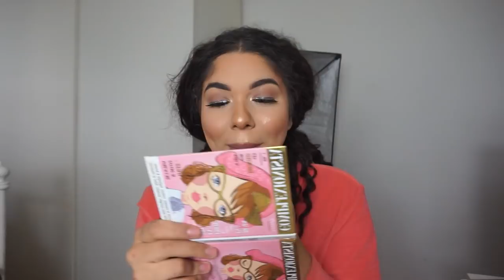VLOG: Get Ready With Me + PHANTASIALAND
(DAUERWERBESENDUNG)

Ganz viele Küsse - Elvana ♡

► OUTFIT - MAKE-UP

Lashes die ich fast immer benutze*
- Huda Beauty Easy Bake Loose Powder
- Bh Cosmetics Contourpalette
- NYX Love. Contours. All. Palette Augenbrauenpuder & Highlighter
- P2 Wimperntusche
- Kiko Lipliner
- Urban Decay All Nighter Setting Spray
- Lidschatten NYX Ultimate Eyeshadow Palette
- Amazon Blush Palette

► CODES

Vintage Handspiegel*
Handy Ringlight*
Glitter Popsocket*
Wimpern Aufbewahrungsbox*

► EQUIPMENT

Film Kamera*
Das Stativ*

Kommt über einen dieser Link ein Einkauf zustande, werde ich mit einer Provision beteiligt.

Elvana ♡